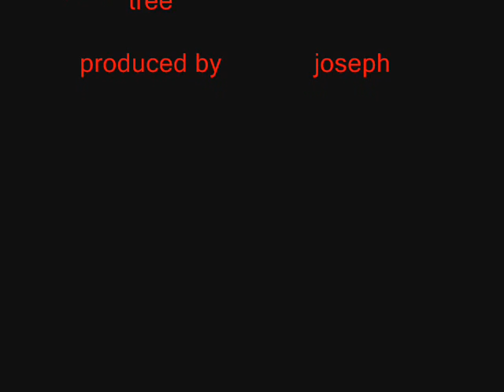sticky the noob 1.wmv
the first in the sticky the noob saga